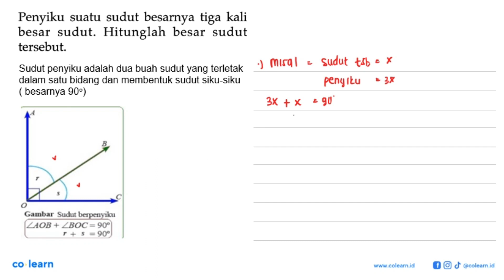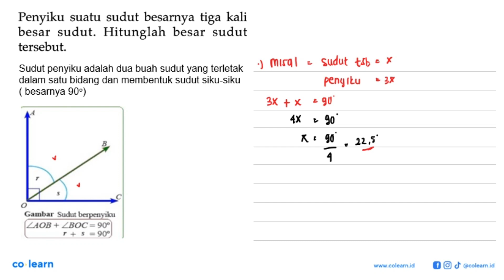Penyiku suatu sudut besarnya tiga kali Hitunglah besar sudut. besar sudut tersebut;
Topik atau Materi: Hubungan Antarsudut - SUDUT DAN GARIS SEJAJAR - GEOMETRI - Matematika Kelas 7 SMP - KTSP

00:00 : Bedah Soal
01:00 : Konsep, rumus dan pengertian Hubungan Antarsudut
01:18 : Langkah penyelesaian soal
00:05 : Jawaban akhir
00:35 : Penutup